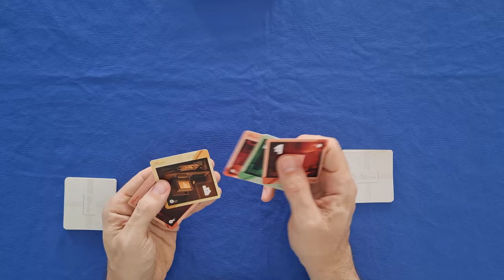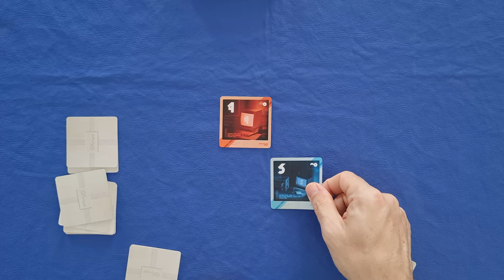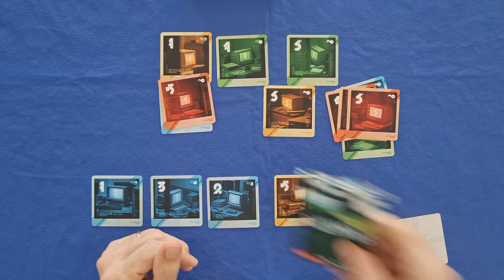Glitches - Regras - Aprenda em Minutos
Glitches é o mais novo lançamento da PaperGames, mais um jogo da linha micro. Nesse jogo, de Reiner Knizia, os jogadores são hackers de tecnologias antigas no ano de 2178. Um jogo para dois jogadores, na sua vez os jogadores baixam uma carta no centro da mesa, onde vão formando um quadrado 4 x 4 de cartas. Sempre que alinham 3 ou 4 cartas eles pondem pontuar, existem 4 formas diferentes de pontuação.
Que saber as regras completas? Então dá o play no vídeo do Edu Pomper!